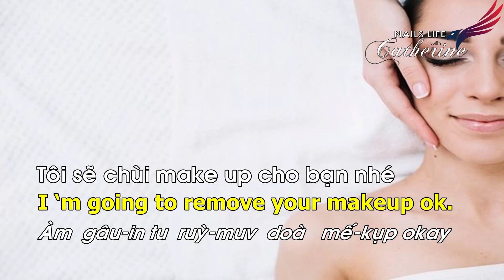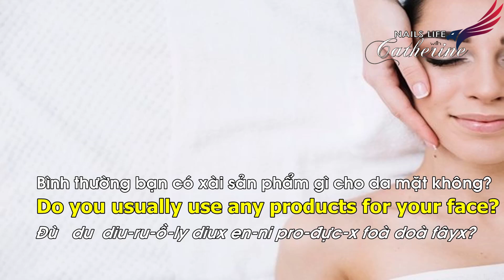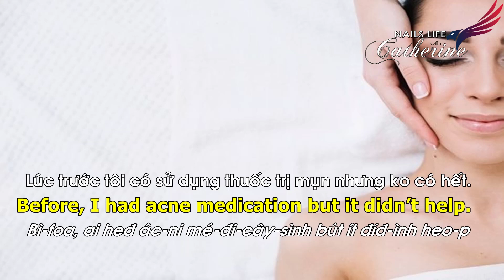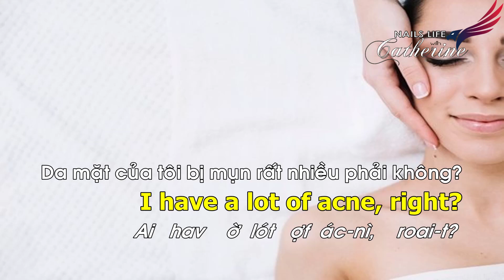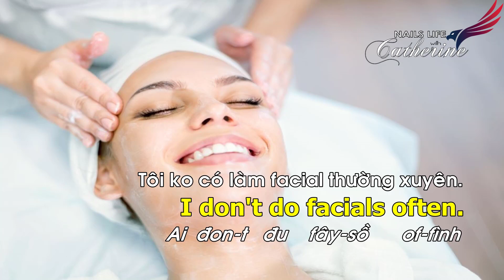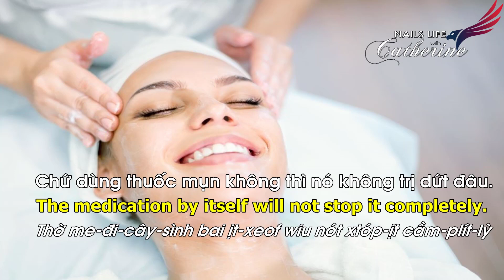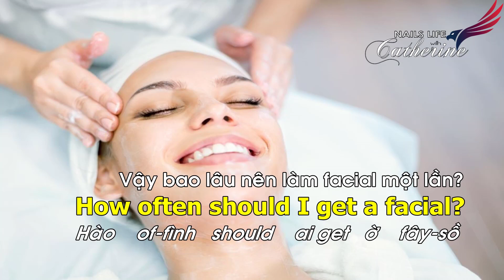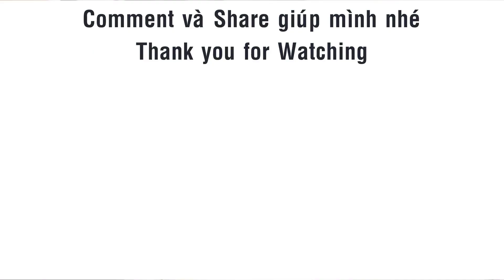Tiếng Anh Cho dịch vụ Facial-p2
Welcome các bạn đến với Nails LIFE with Catheine. Channel có hơn 100 videos tiếng Anh ngành nails, bao sâu, bao rộng, bao tình huống.
Nếu các bạn thích video này, Like &  giúp mình SHARE cho nhiều người cùng học nhé.
Tất cả bài học, câu hỏi, trả lời là bản nguyên gốc của kênh, xin trích nguồn nếu bạn sử dụng lại.
Các videos được sắp xếp theo chủ đề và chuyên mục để các bạn tiện theo dõi, tìm kiếm và học có hệ thống hơn.

*ALBUMS THEO DỊCH VỤ:

1. Tiếng Anh ngành Nails TỔNG HỢP: tất cả các clips về giao tiếp và luyện đọc cho các dịch vụ Pedi, Mani, Acrylic, Dip, Waxing, Facial, Eyelash, etc. Đa số clips mình làm theo trình tự làm dịch vụ nên mong là sẽ dễ hiểu cho các bạn.
3. TIẾNG ANH-MANICURE/POWDER: Các clips tiếng Anh cho các dịch vụ về tay (tay nước, tay bột, v.v..)

*ALBUMS THEO CHỦ ĐỀ
2. TIẾNG ANH THỰC TẾ TIỆM NAILS: Tiếng Anh thực tế diễn ra trong tiệm nails, khi thực hiện dịch vụ & giao tiếp với khách nước ngoài.
3. TUTORIALS: HÀNH TRANG CHO NGƯỜI LÀM NAILS, bạn cần gì trước nhất để đứng vững trong nghề, hướng dẫn kỹ thuật và tiếng Anh